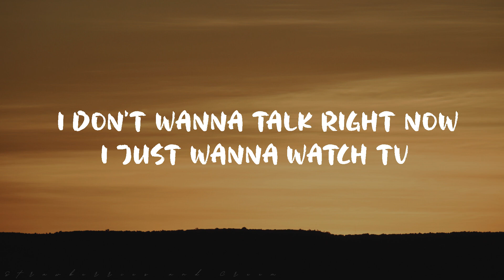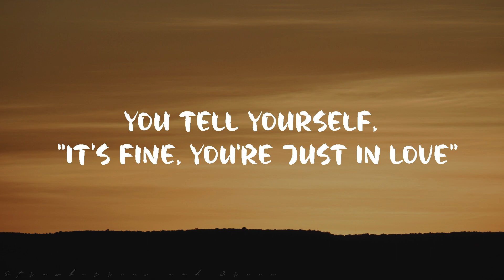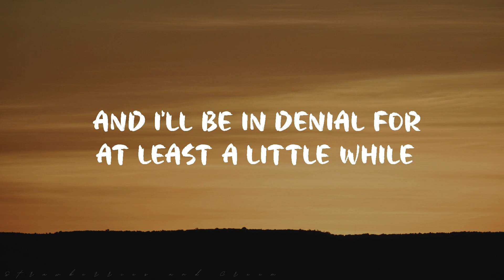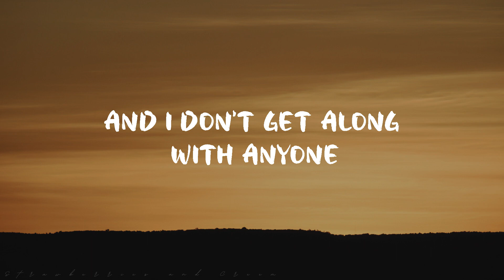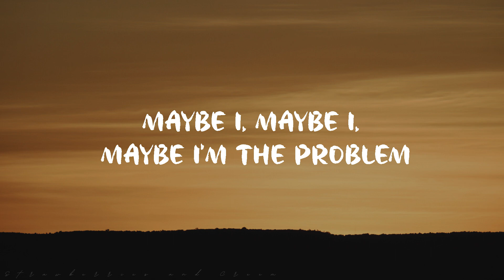Billie Eilish – TV (Lyrics)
Lyrics:
[Verse 1]